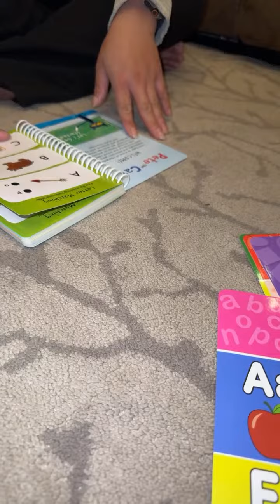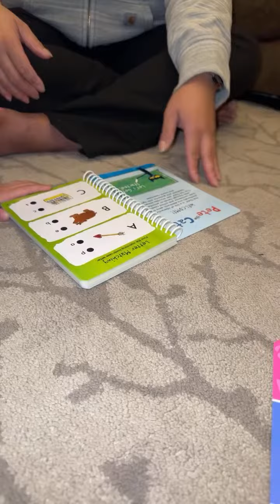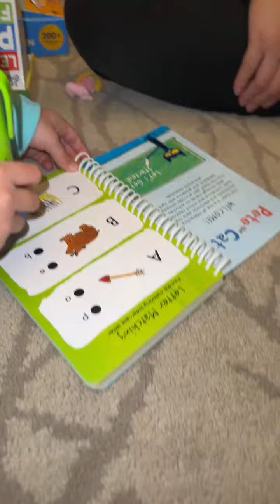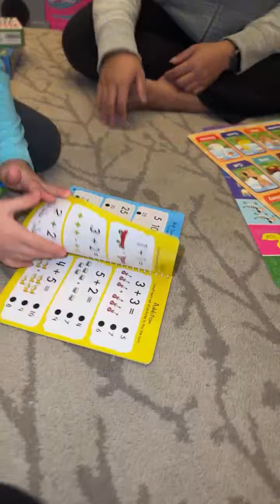Learning is FUN! Cute Kid Opens Educational Flashcards